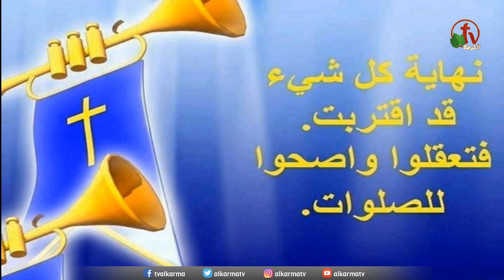"وصلي صلاة" من الكنيسة الإنجيلية العربية - ويتيير - كاليفورنيا - 3 أكتوبر 2020 برنامج - Alkarma tv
ترنيم الأخت منال سمير - الدكتور الشيخ رجائي حكيم  مع راعي الكنيسة الدكتور القس هشام كامل
"Pray  a prayer" program from Arab Evangelical Church in Whittier - California - 3 Oct., 2020 - Alkarma tv

Worship: Sister Manal Samir -
Speakers: Dr. Sheikh Ragie  Hakim - Rev. Dr. Reverend Hisham Kamel